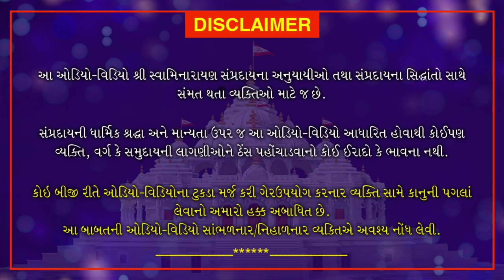Nishkulanand Kavya | Gungrahak Part 12 | નિષ્કુળાનંદ કાવ્ય - ગુણગ્રાહક ગ્રંથ ભાગ 12| August 13, 2020